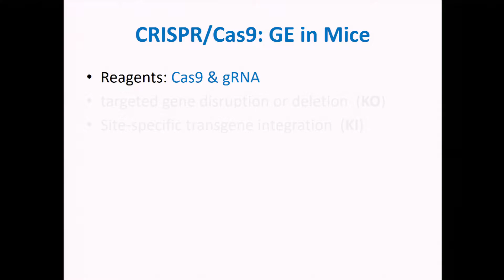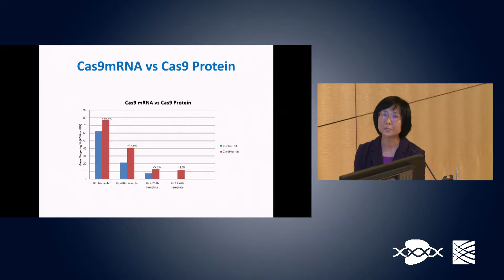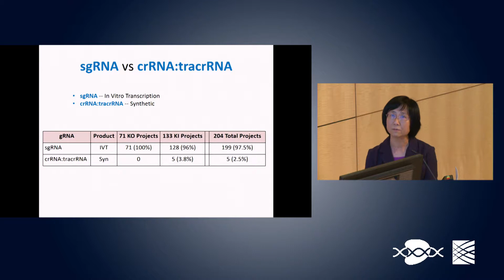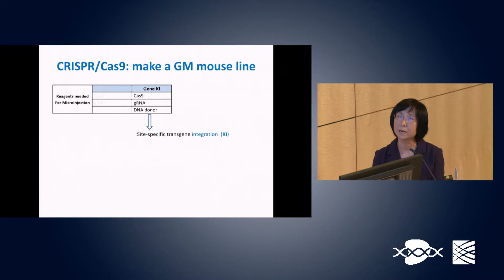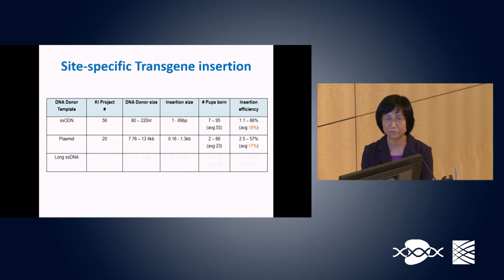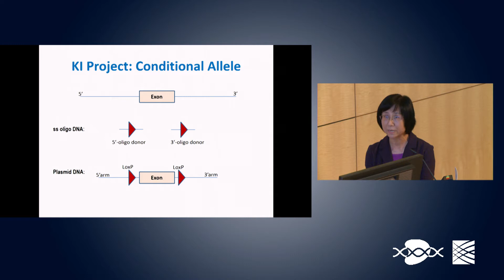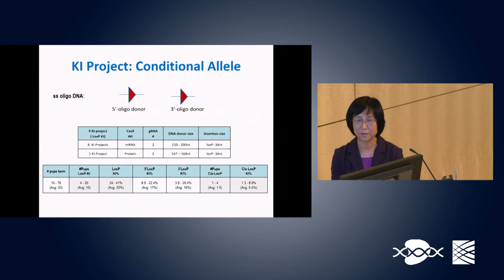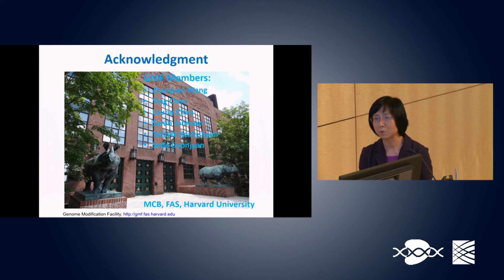Selected Short Talks - Lin Wu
Selected Short Talks

Lin Wu
Genome Modification Facility at Harvard